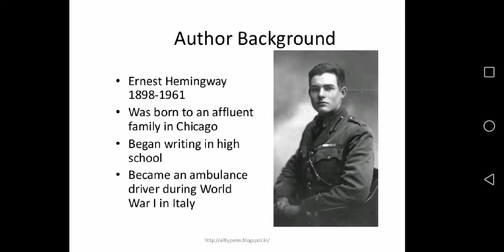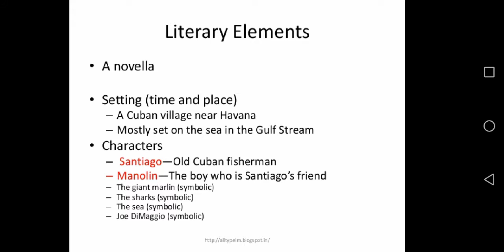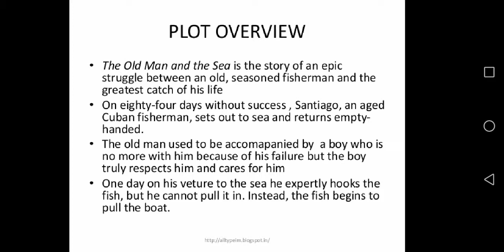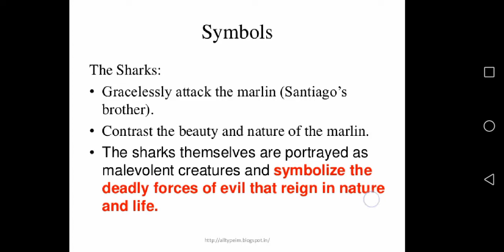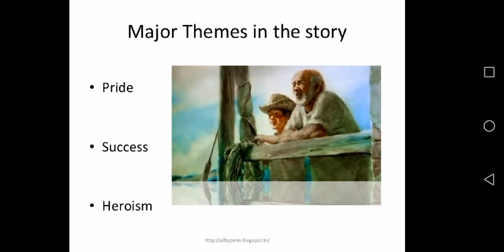The Old Man and the Sea